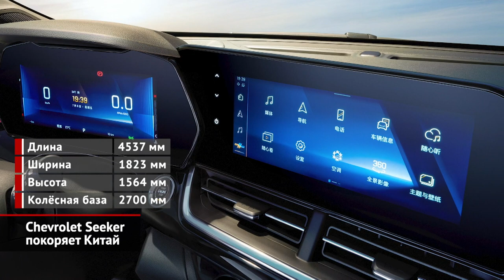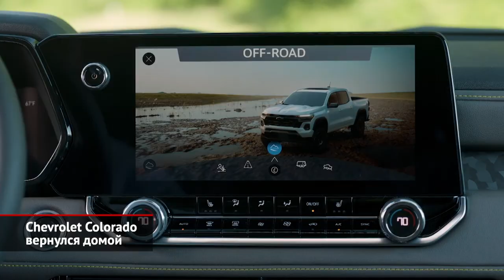Chevrolet Seeker покоряет Китай. Chevrolet Colorado вернулся домой | Новости с колёс №2130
«Нам нужно больше компактных кроссоверов!» — решили в General Motors и усилиями совместного американо-китайского предприятия SAIC-GM создали ещё одну модель этого класса — Chevrolet Seeker. Чтобы дебют получился эффектным, для начала решили рассекретить только версию RS с агрессивным обвесом и на 18-дюмовых колёсах. Архитектура салона строится вокруг водительского сиденья: к нему обращены оба десятидюймовых монитора, один из которых выполняет функции приборной панели. Силовая установка включает полуторалитровый турбомотор мощностью 179 «лошадок» и вариатор. Привод только передний, и о перспективах появления версий «четыре на четыре» пока неизвестно. Не исключено, что со временем Seeker превратится в глобальную модель и даже доберётся до родной Америки, но на момент запуска ареалом его обитания будет Китай.

Другое детище этой марки — наоборот, событие сугубо американское. Предыдущее, второе поколение Шевроле Колорадо изначально создавалось для внешних рынков в сотрудничестве с японской компанией Isuzu. В случае третьей генерации всё наоборот: американцы делают машину самостоятельно и, в первую очередь, для самих себя. Напомним, что Colorado — это среднеразмерный пикап. То есть рабочая лошадка, причём, казалось бы, не самая породистая. Двигателей V-образной компоновки отныне не предлагают. Только рядная турбочетвёрка объемом 2,7 литра. Зато есть три варианта форсировки, причем два последних отличаются только крутящим моментом. Мощность же составляет либо 240, либо 314 лошадиных сил. Подвеска простая и для пикапов традиционная: передняя на двух поперечных рычагах, задняя — на рессорах. На выбор будут предлагать четыре модификации, отличающиеся уровнем внедорожной подготовки. И тут особого внимания заслуживает наиболее брутальная версия ZR2. Помимо внешних украшательств машину наделили отличной геометрией: углы въезда и съезда — 38 и 25 градусов соответственно. Это значительно больше, чем у остальных модификаций. Дорожный просвет больше 27 сантиметров — на семь больше, чем у базовой версии. Среди прочих отличий доработанный задний мост с передаточным числом 3,42 и здоровенные внедорожные покрышки внешним диаметром 33 дюйма. У версий попроще колёса более скромные. Впрочем, цены на новый Colorado пока не объявили, да и сами машины появятся ближе к следующему году.

00:00 Chevrolet Seeker покоряет Китай
00:54 Chevrolet Colorado вернулся домой